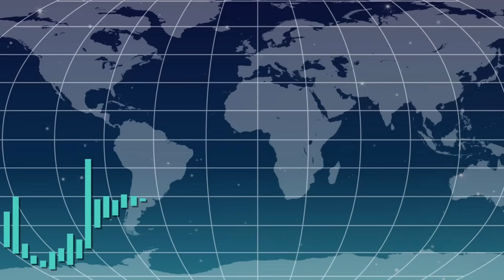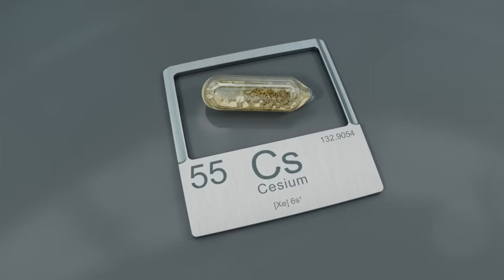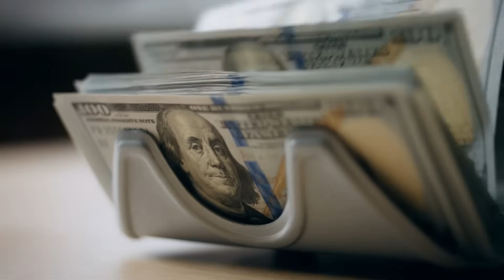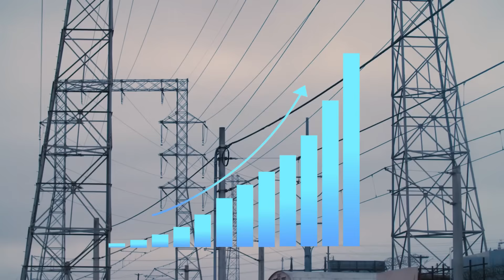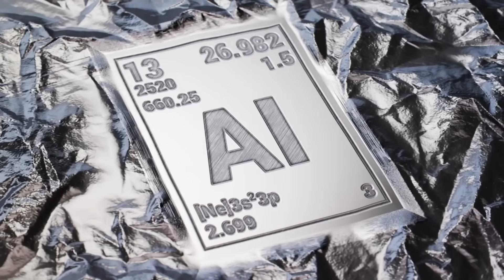The Secret Power Hidden Beneath Our Feet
Jamaica is standing on the edge of a transformation that could change its future forever. Beneath the island’s soil lies one of the most powerful and overlooked treasures of the modern age: rare earth elements (REE).

For decades, Jamaica’s bauxite industry has left behind red mud waste. But inside that mud — and in newly discovered deposits in St. Elizabeth — are the rare earth minerals that power smartphones, electric vehicles, wind turbines, fighter jets, and even the clean energy revolution.

This video, The Secret Power Hidden Beneath Our Feet, explores how Jamaica’s rare earth elements could redefine the island’s economy, create thousands of jobs, and make the country a strategic player in global supply chains. We will uncover what makes these minerals so vital, how other countries are managing their resources, and the critical lessons Jamaica must learn to avoid repeating the mistakes of the past.

From mining challenges to international partnerships, from energy costs to legal ownership battles, this documentary-style explainer breaks down the stakes in plain, emotional, and unforgettable storytelling. If managed wisely, Jamaica’s rare earth mineral deal could be a big deal for Jamaica — one that turns waste into wealth and positions the island as a leader in the 21st-century global economy.

Don’t miss this deep dive into the secret power that lies right beneath our feet.

We're happy you clicked on our video if you are new to our channel!

🎬𝐒𝐔𝐆𝐆𝐄𝐒𝐓𝐄𝐃 𝐕𝐈𝐃𝐄𝐎𝐒
Don't forget to watch 📽 Our other videos. Please check them out :